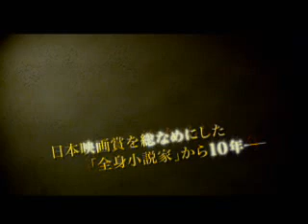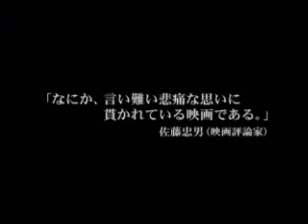またの日の知華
2005movie trailer
桃井かおり、吉本多香美、田辺誠一、吉岡秀隆